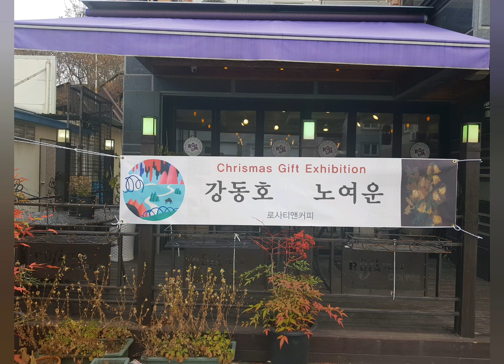노여운 작가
사라져가는 골목길과 시든꽃 작업이 젊고 패기넘치는 청년작가의 사유로 아련하면서도 아름답게 화폭을 가득 채웁니다. 고전적이면서도 현대적인 유화 한 점 들여놓으시지요..

노여운 꽃은 피어난 것만으로 충분하다#로사